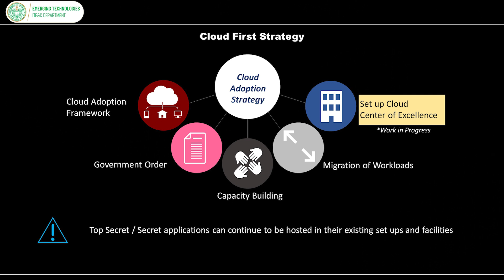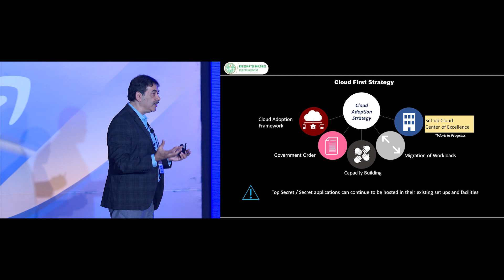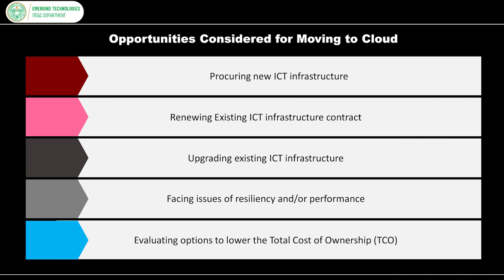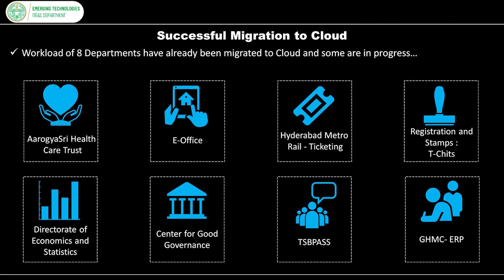AWS Summit New Delhi - Shri Jayesh Ranjan, Government of Telangana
Shri Jayesh Ranjan, principal secretary, industries & commerce and information technology, government of Telangana, delivered remarks at the AWS Summit New Delhi about the organization's journey to the cloud.